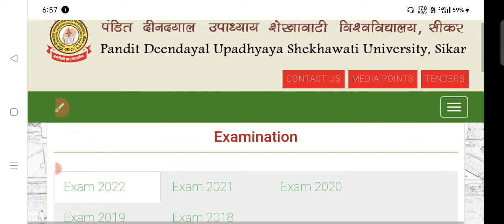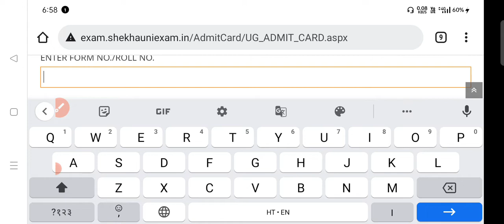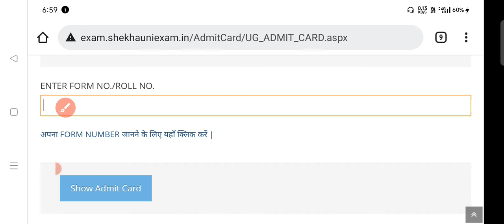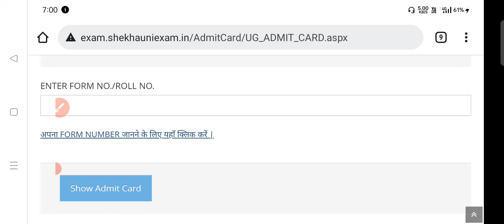Pg class admit card कैसे डाउनलोड करे।।step by step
Download your admit card